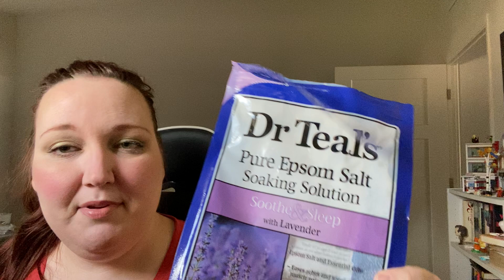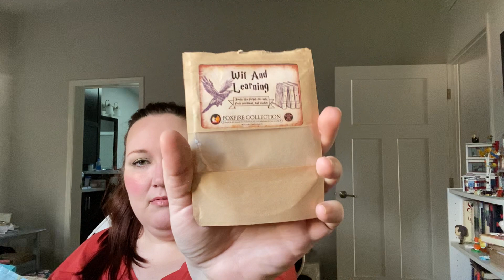Empties: Who Knows When these Are From?